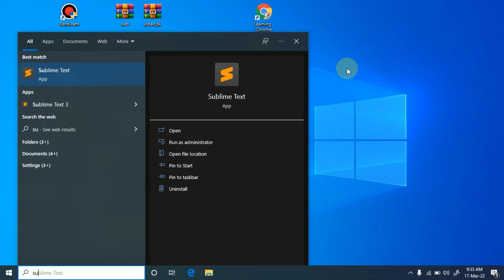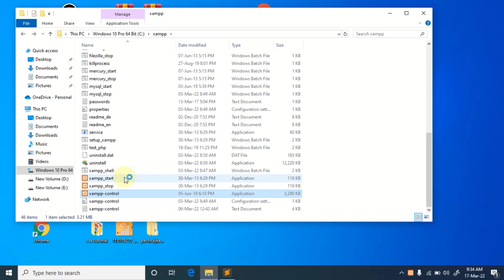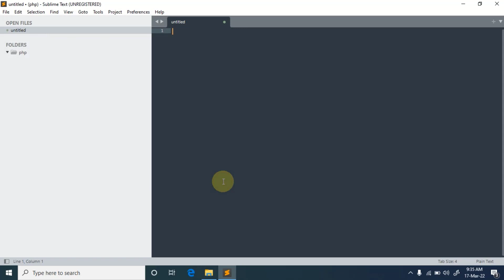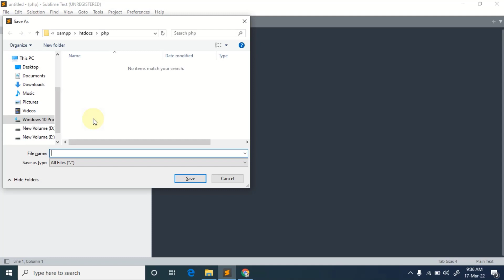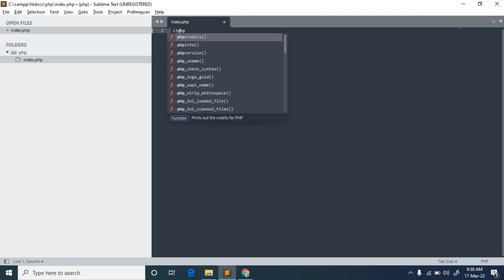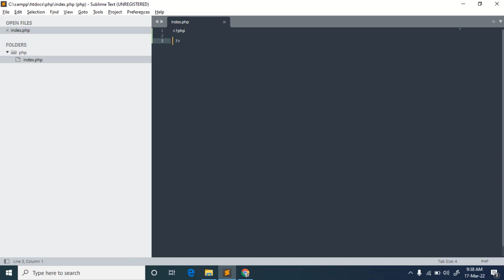php tutorial in urdu and hindi | create first php file | php full course part 4